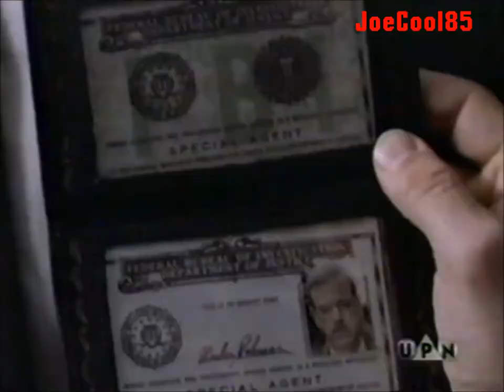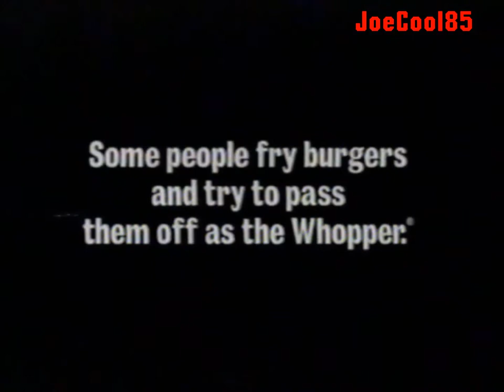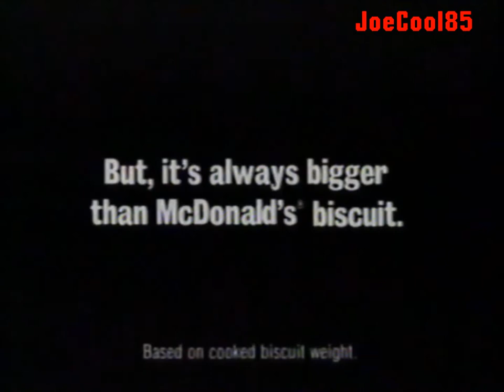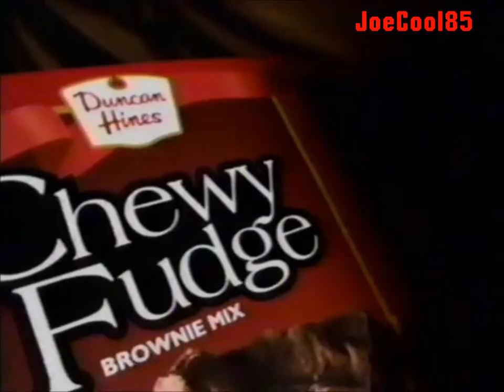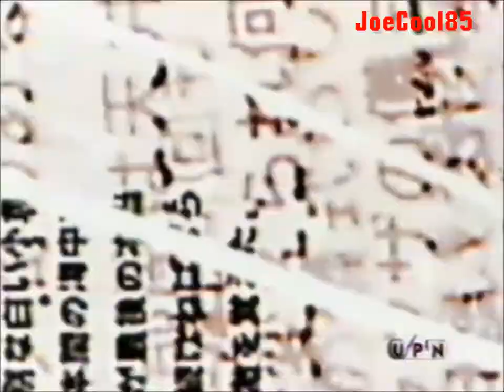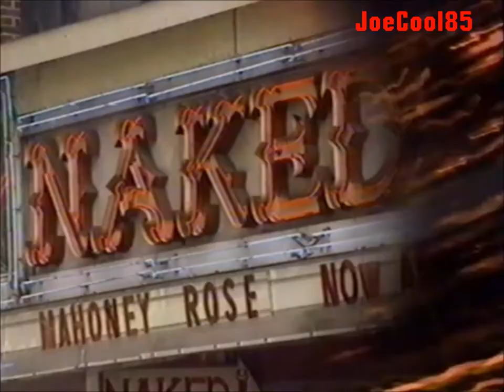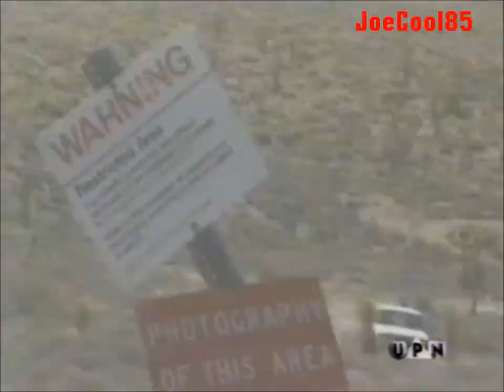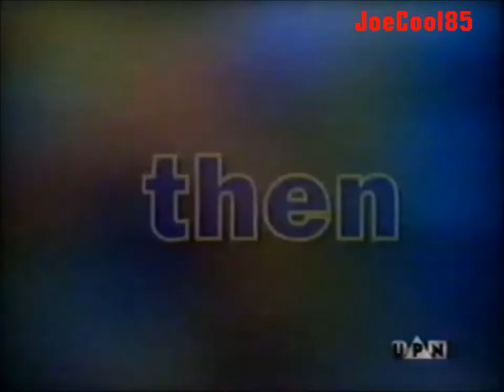WSDK UPN 38: May, 1996 Commercial Break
During an episode of "Star Trek: Voyager".